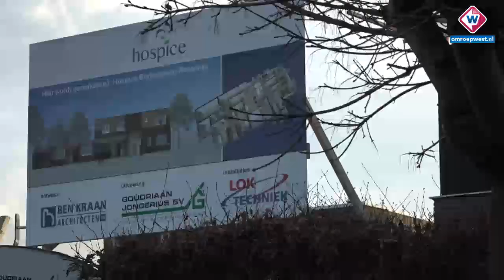Kerstbomen inzamelen voor hospice - OMROEP WEST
De 13-jarige tweeling Anouk en Manon Mouthaan uit Bodegraven hebben de afgelopen twee weken samen met 10 andere kinderen kerstbomen opgehaald. Niets bijzonders zou je zeggen dat doen wel meer kinderen. Alleen deze kinderen deden het niet voor zichzelf, al het geld wat ze ermee verdienen schenken ze aan het nieuwe hospice van Bodegraven Reeuwijk.